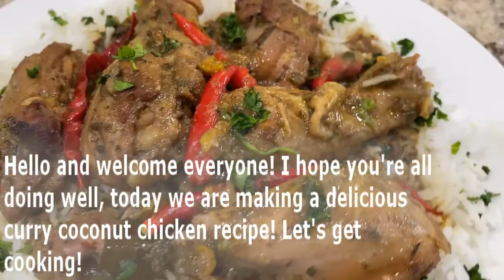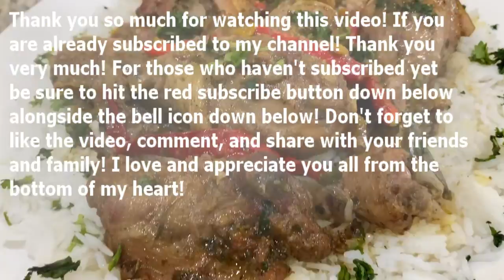THE BEST TASTING COCONUT CURRY CHICKEN! SO DELICIOUS AND EASY TO MAKE IN NAN'S GLOBAL KITCHEN #129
Hello and welcome everyone, I hope you're all doing well! Today we are making a delicious coconut curry chicken recipe with Nan's Global Kitchen! This is such an awesome meal to make, especially when it's served with basmati rice or na'an (roti) bread!

Note, I am still out of commission due to my sciatica nerve acting up in my leg, so my granddaughter and hubby helped to make this dish. I just instructed them on what to do.